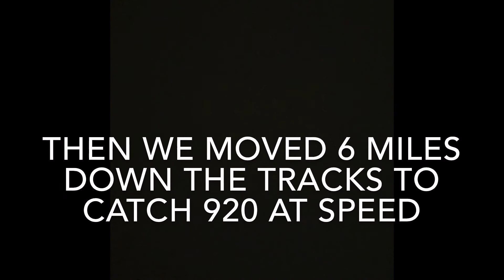Fec Train 920 Chase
Fec locomotive #411